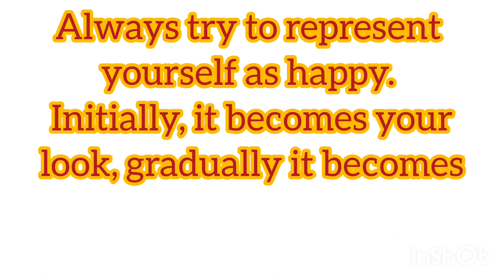Does Your personality becomes..... Dream|| Motivation|| Success